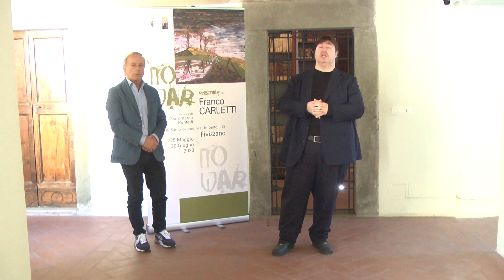No War e Fiori di Cristallo: il maestro Carletti riflette sulla guerra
Fino al 30 giugno la mostra personale del maestro Franco Carletti No War nel complesso museale di San Giovanni a Fivizzano: una mostra da meditare, una mostra che interpreta l’attualità. Il maestro Franco Carletti ha vinto il Premio Paolo Grassi Il Sapore dell'Arte.